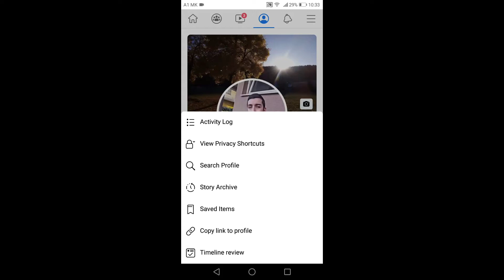DekoTV How to downalod Facebook archived story